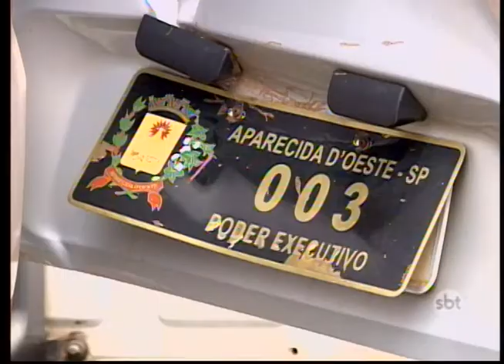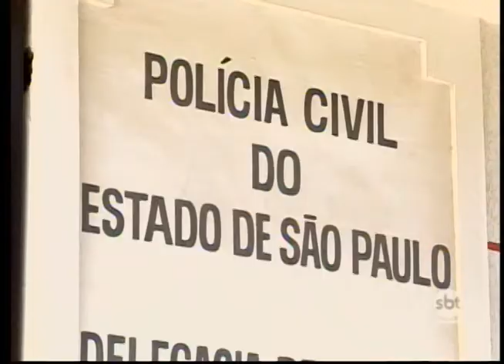Vítimas de acidente provocado por motorista alcoolizado continuam internadas